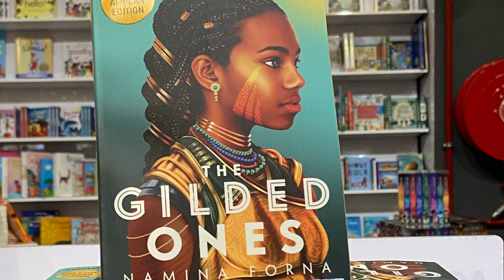Mall of Africa Part 3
In the bookstore and at the kiddie carnival